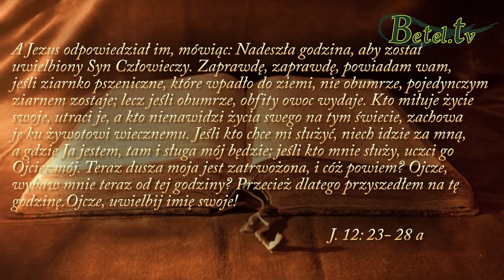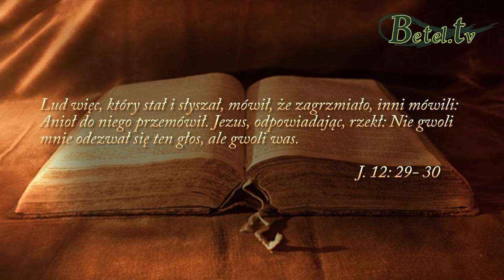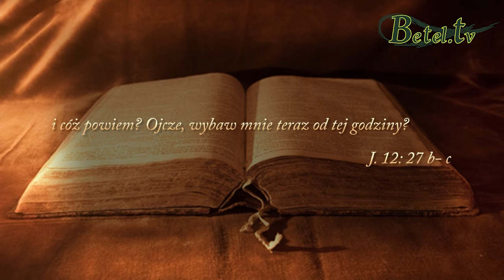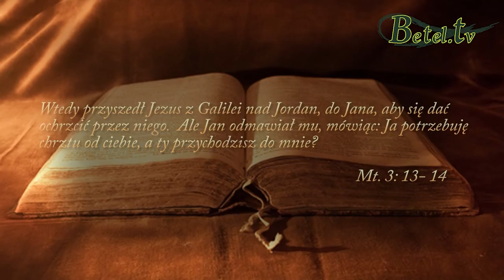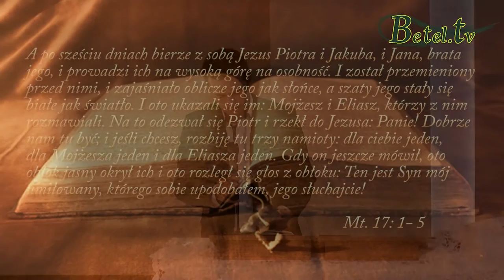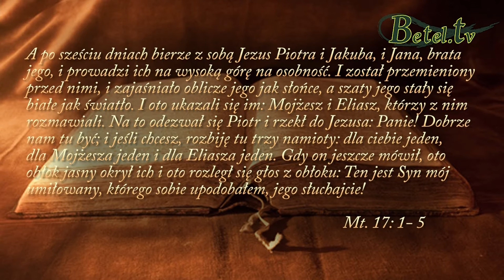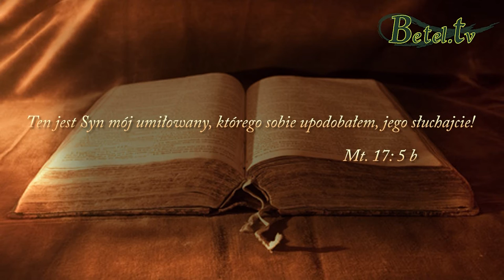04.10.2015- Niebiańskie potwierdzenia- Damian Zajonc i chrzest wodny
Bóg i niebo nie są tak daleko od ludzi jak może myślimy. Są blisko. Bóg potwierdził swoim słowem to, co miało się stać z Jezusem, potwierdził Jego dzieło na krzyżu. Bóg potwierdził też to, kim jest Jezus - jedynym Odkupicielem i ratunkiem dla ciebie. Tylko On może ci pomóc, zrobił dla ciebie już wszystko. Rozkoszuj się Nim do końca życia.